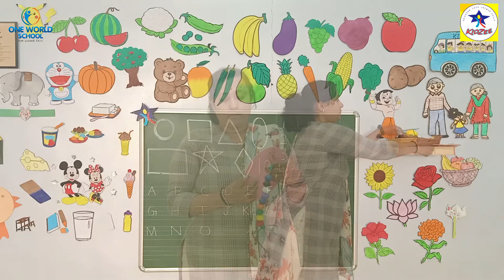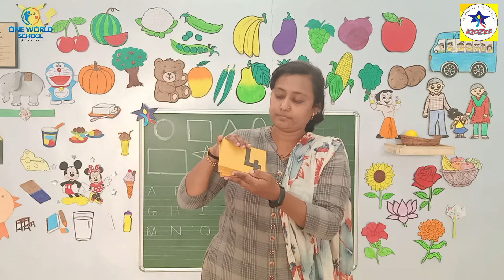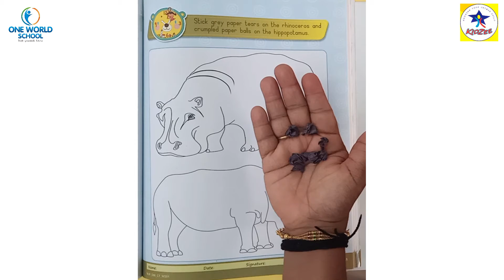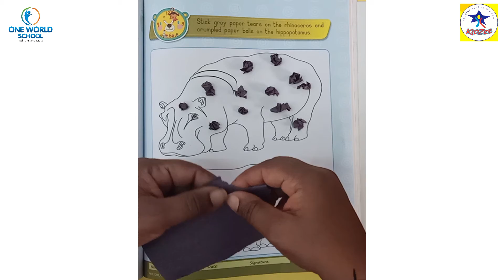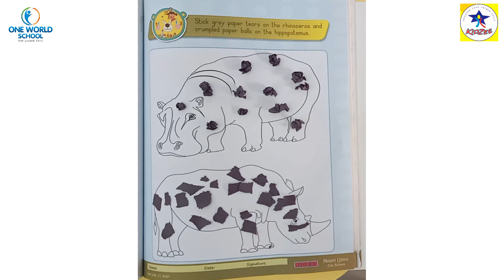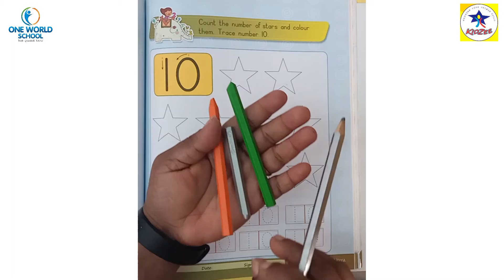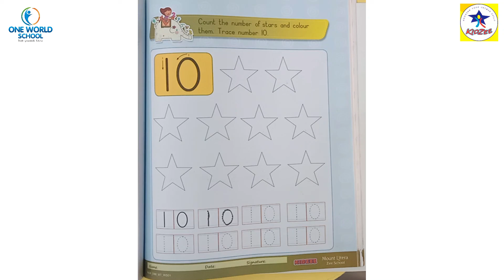Nursery.Day-98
80ft Road,
Wadhwan,
Surendranagar-363035